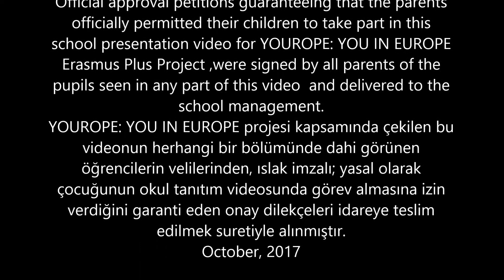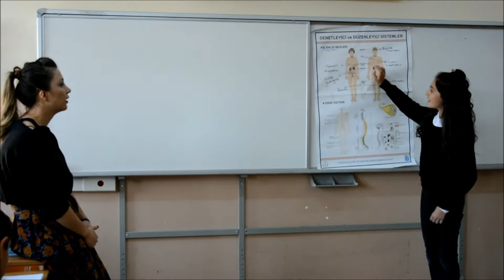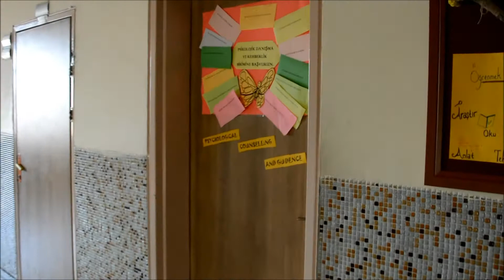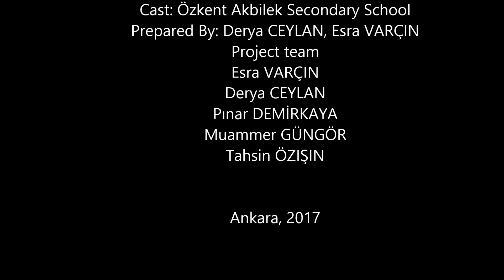Sincan Özkent Akbilek Ortaokulu "YOUROPE: You in Europe" Erasmus Ka219 Project School Presentation